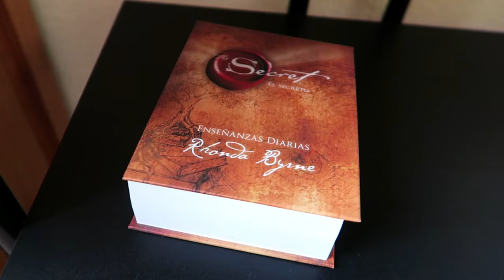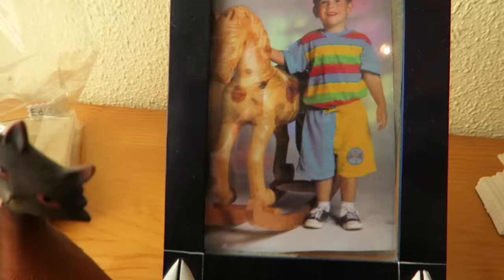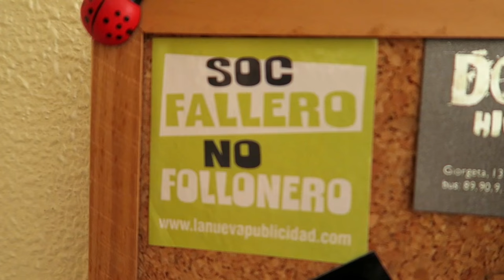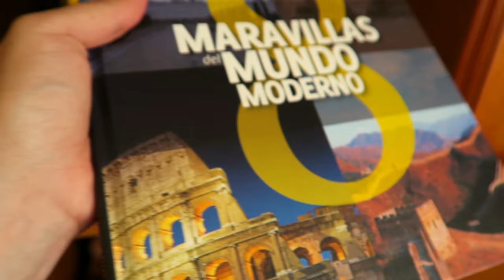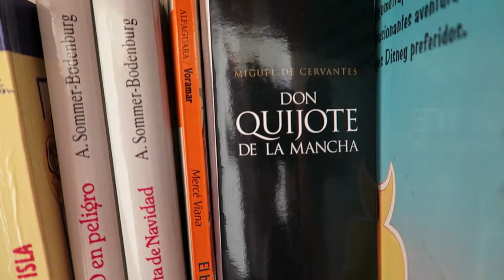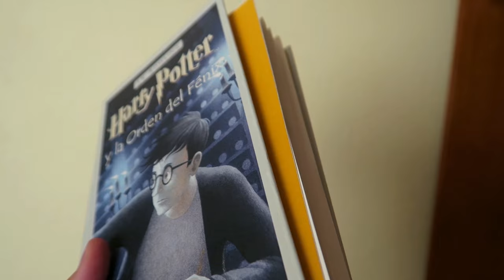ROOM TOUR (MI HABITACIÓN DE LA ADOLESCENCIA) | Uy Albert!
Es muy fácil y rápido!

Room Tour de mi habitación de la infancia y adolescencia, muy de los 90 y del 2000. GameBoy Color, La Mansión de Casper,.. y muchas más cosas que quería recordar junto a todos vosotros.

UY!

También podéis seguirme por:

• Vine: UY.Albert
• UpClose: UyAlbert

UY ALBERT!
Apartado de Correos 17015
28080 Madrid (España)